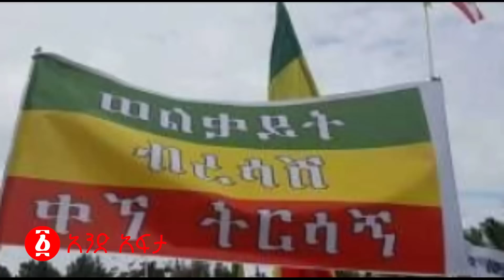አብይ የፈሩት መጣ ሌላ ባለስልጣን ተገደለ! | አለምን ጉድ ያስባለው የአዲስ አበባው ሰልፍ! | ኮ/ል ደመቀ ተነሱ ወልቃይት በዝግ ተወሰነ! | Ethiopia